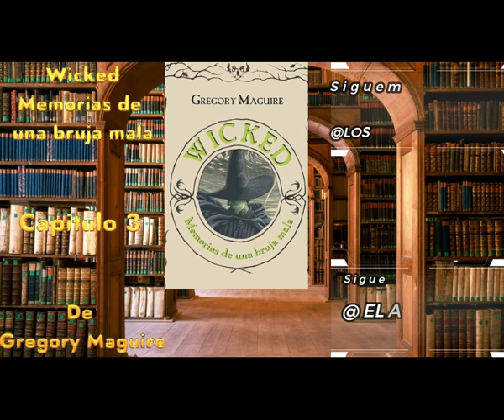Wicked - Audiolibro - Capitulo 3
Libro: Wicked - Mamorias de una bruja mala
Autor: Gregory Maguire
Ano: 1995

Despues de hace mucho tiempo de crear este canal. Decido ponerlo en uso para compartir lecturas, resenas, en vivos y discusiones sobre musica, peliculas, libros y temas diversos.

@Los Archivos de Rigo